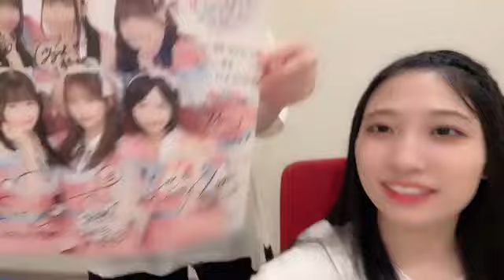石黒友月 (SKE48) SR 2024年 8月12日 20時16分